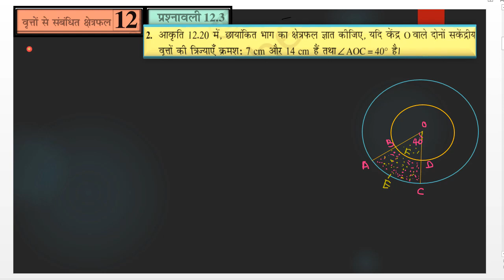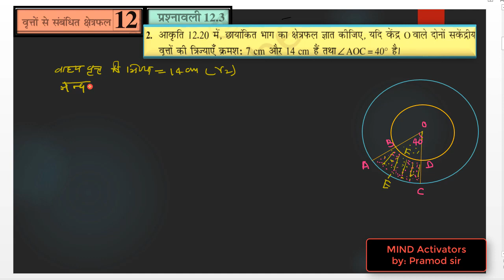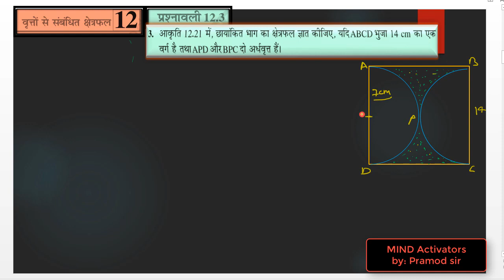वृतों से संबंधित क्षेत्रफलकक्षा 10 प्रश्नावली 12.3 Q.2, Q3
वृतों से सम्बंधित क्षेत्रफल कक्षा 10 | Area related to circle class 10
वृतों से संबंधित क्षेत्रफलकक्षा 10 प्रश्नावली 12.3 Q.2, Q3 |  क्त्क्षा Area related to circle class